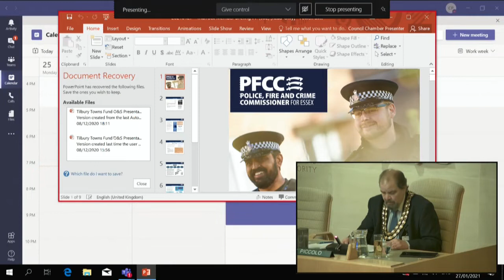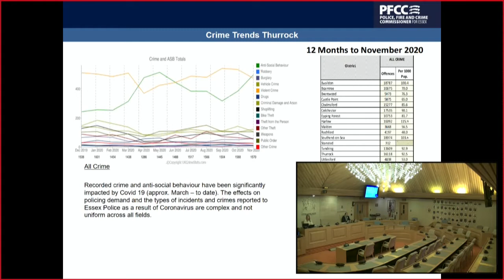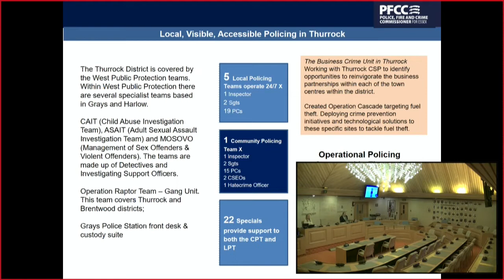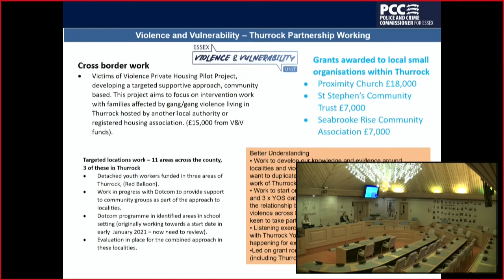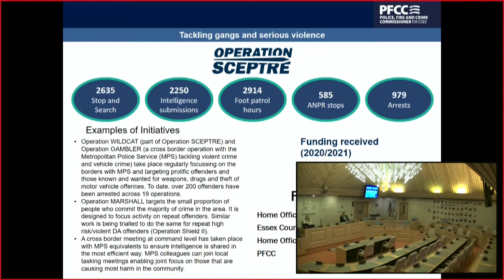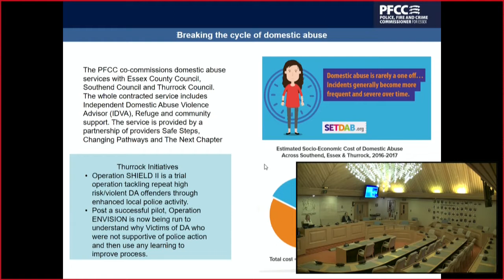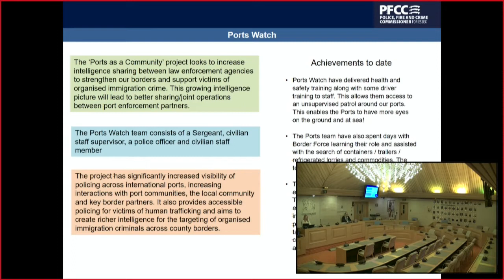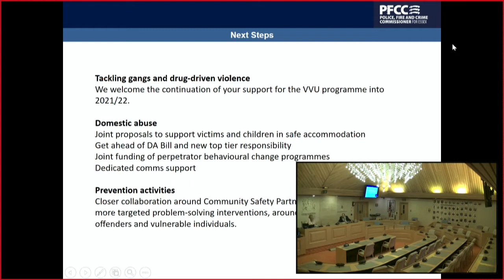Thurrock Council - Full Council, 27/01/2021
Meeting reconvened from November 2020 to consider remaining items.